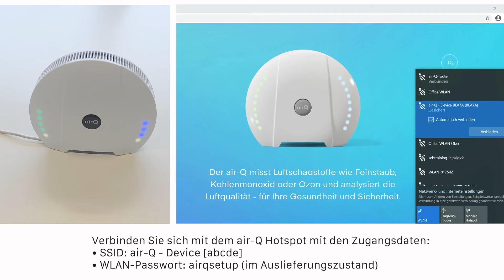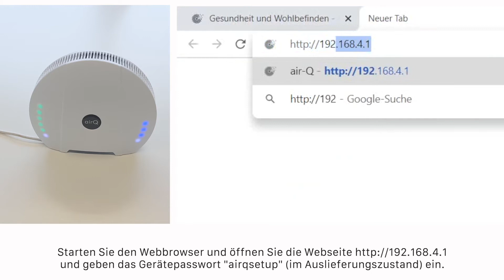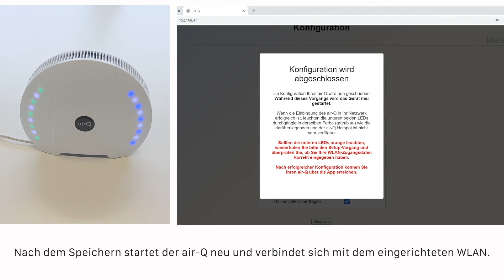Tutorial - Einrichtung über PC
Dieses Tutorial zeigt, wie die Einrichtung des air-Q über den PC funktioniert und geht alles Schritt für Schritt durch. Anschließend kann die Einrichtung in der air-Q App übersprungen werden und die Live-Messdaten der Raumluft werden direkt in der App angezeigt.

Viele weitere Fragen rund um den air-Q werden auf unserer Support-Seite beantwortet

Inhalt des Videos :

00:00 - Intro
00:08 - Bootvorgang
00:27 - Werkszustand
00:38 - WLAN-Verbindung
1:20 - Konfiguration des air-Q
2:03 - Status der LEDs
2:26 - air-Q App
2:39 - Adresse der Website